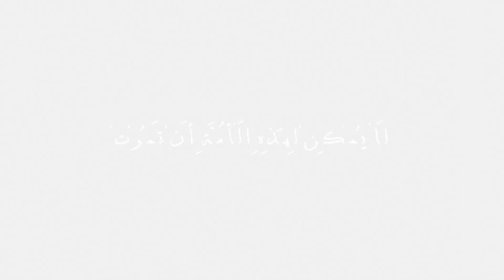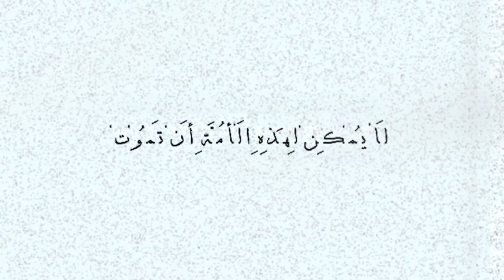Nourelsidrh | الِّي سَقَاْهُم الوَيْل - Elli Sa3ahom Al-Wail